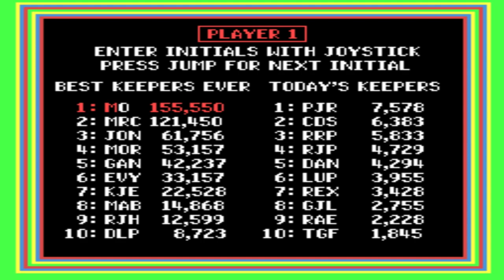Zoo Keeper (Arcade) - High Score Challenge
Here's my run in Zoo Keeper for the Arcade. This was part of Mamemeister's High Score Challenge (aka Mamemeister's High Score Kerfuffle).